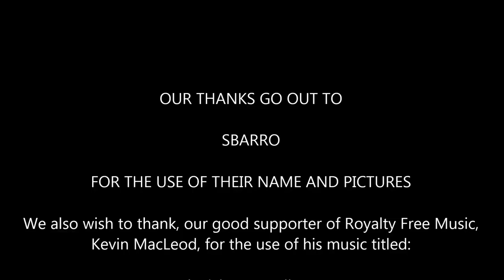UNOFFICIAL: SBARRO 01 featuring Kevin MacLeods BUSHWICK TARANTELLA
VIDEO TITLE: SBARRO 02 featuring Kevin MacLeods BUSHWICK TARANTELLA and Doug Maxwell's 1940's Slow Dance (Sting)

COPYRIGHT AND VIDEO CONTENT FOR CONCERNED PARTIES

#1. OPENING VIDEO LOGO
OPENING LOGO COMPLETE
GLASS RING BLUE-LONG VERSION

1A. MUSIC: “1940's Slow Dance (Sting)”
Written, Produced, Copyrighted, and Performed
BY
Doug Maxwell
Media Right Productions

Doug Maxwell
Media Right Productions
122 West 26th street
10th floor, suite 1006

1B. ANIMATION
GLOBE: BLUE GLASS RINGS
STYLE: 140
COMPANY: Movie Tools

1C. MUSIC: “NEWS THEME”
2009

You can find him
AT

"NEWS THEME"
ALPHANUMERICAL NUMBER: ISRC: USUAN1100544

#2. VIDEO BACKGROUND SOUND
“BUSHWICK TARANTELLA”
2013

"BUSHWICK TARANTELLA"
ISRC: USUAN1300002

#3. CLOSING VIDEO LOGO
OPENING LOGO COMPLETE

3A. MUSIC: “1940's Slow Dance (Sting)”
BY
Doug Maxwell
Media Right Productions

Doug Maxwell
Media Right Productions
122 West 26th street
10th floor, suite 1006

3B. ANIMATION
STYLE: 140
COMPANY: Movie Tools

Show was written, produced and hosted
by
King Kano

Music Mixed
by
William

Sound mixing software, was provided free of charge
by
“Audacity”
at;
or
Google, Audacity

Postproduction
by
Ruth Gesmundo Ocfemia
Movie software provided
by
Microsoft’s “Movie Maker”

Images provided
by
Google Images

“Music Matters,” and “Music Matters Singles,” is a feature
of
KKWM Network

A production
of
King Kano World Media

Philippines 2017